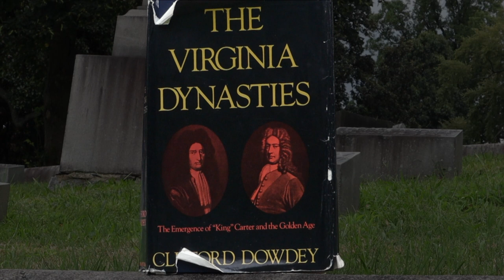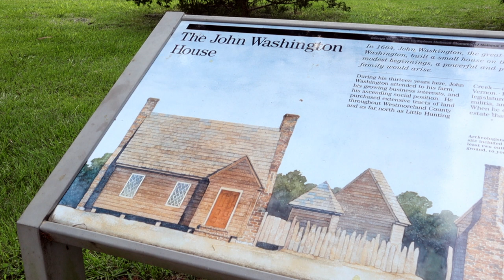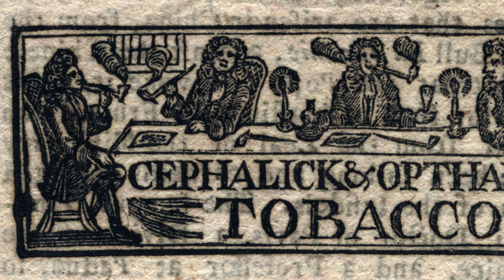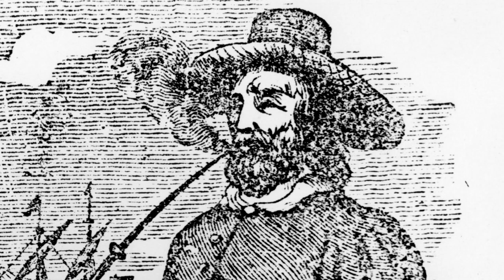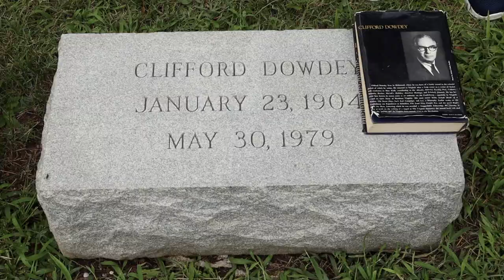The Virginia Dynasties: After Bacon's Rebellion | Michael Trownsell | TS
In this short documentary, Michael Trownsell analyzes Clifford Dowdey's "The Virginia Dynasties." Published in 1969, it examines the political climate of colonial Virginia after Bacon's Rebellion. It follows the development of a cooperative relationship between economic interests and political power, chronicling the tensions that arose between the planter oligarchy and the titled authority. Tracing the life of Robert "King" Carter, Dowdey reveals how he was instrumental in creating the social atmosphere that led to the American Revolution.

Short from TS Productions | 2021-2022 | Trownsell Studios